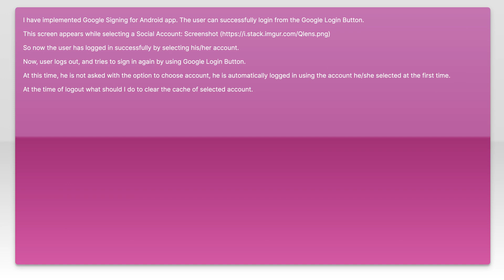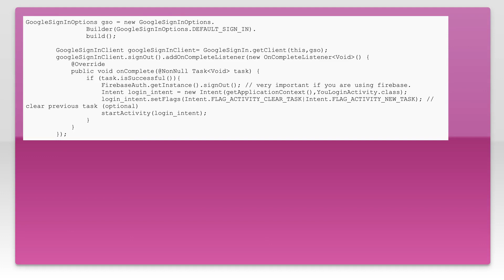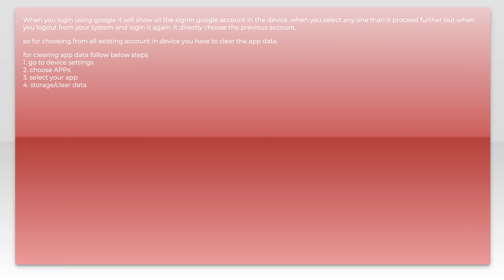Unable to select different account on Google login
android: Unable to select different account on Google login

Related to: android, authentication, google-signin